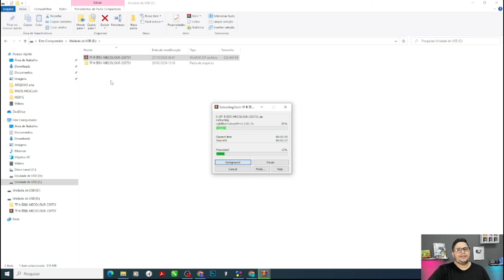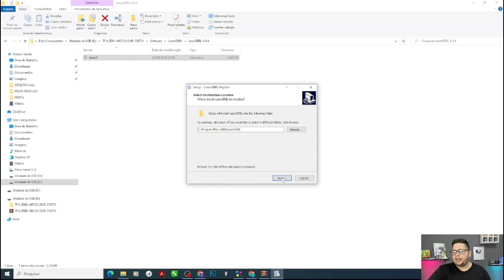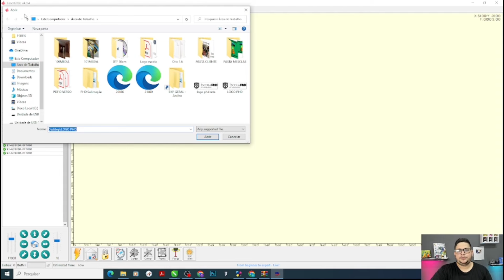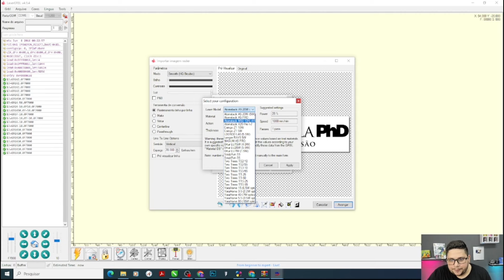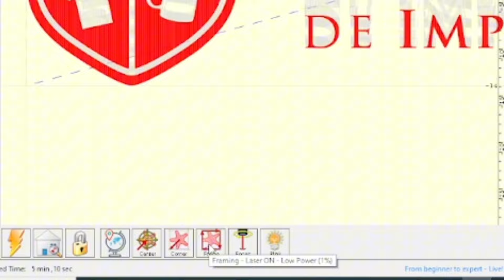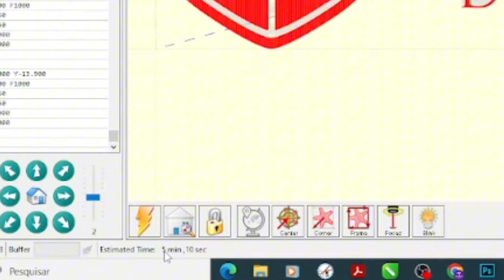Gravadora Laser - UNBOXING!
Venha ver o UNBOXING e primeiro Teste dessa Gravadora Laser da Mecolour. Veja em primeira mão os recursos, a qualidade e as possibilidades dessa incrível máquina em ação. (Dia 29/03 - Sexta-feira sai o próximo vídeo sobre Gravação a Laser).